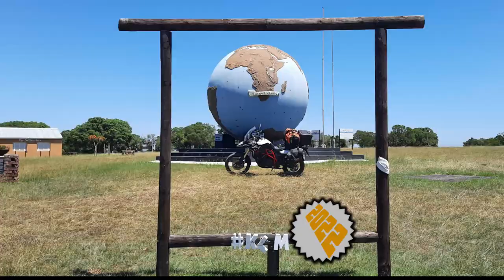[249] Studtis Poort, Eastern Cape, South Africa (2022-01-26)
I rode  Studtis Poort, on the R332, between Patensie and N6, close to Willowmore, and part of the Baviaanskloof trail, Eastern Cape, South Africa, on 26 January 2022.

Others that joined me on the ride are:
1. Rassie (F800GS) from Oudshoorn.

Type of road: Tar
Technical Difficulty: 3 of 5
Scenery: 5 of 5